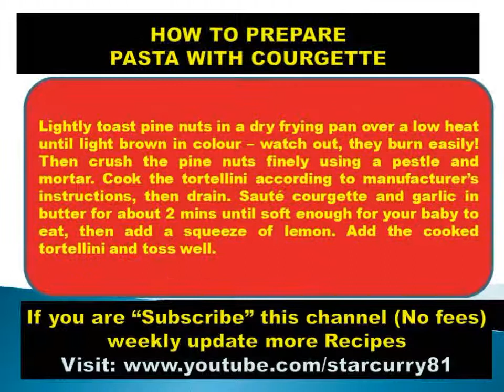HOW TO PREPARE PASTA WITH COURGETTE- BABY FOOD, KIDS FOOD, COOKING,NON VEGETARIANFUNNY HOT RECIPES